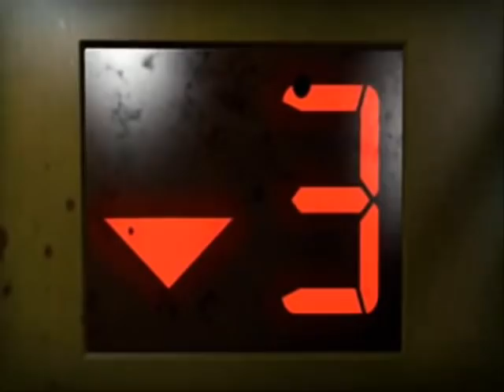Left 4 dead - Linkin park - What Ive Done (New scene)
left 4 dead tribute - un videoclip del juego mas popular de valve con todas las escenas capturadas, lo cual se espera la siguiente entrega de Left 4 dead 3